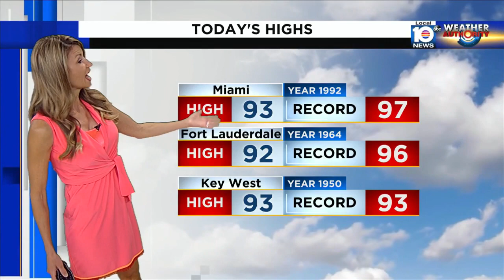Local 10 News Weather Brief: 07/05/2023 Morning Edition